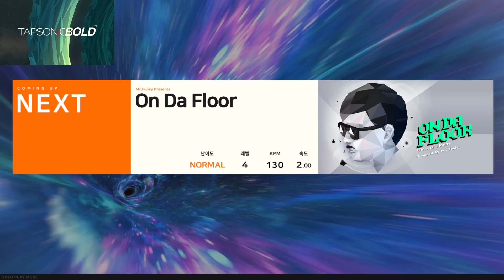TAPSONIC BOLD On Da Floor NORMAL Beginner Play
GAME : TAPSONIC BOLD
SONG : On Da Floor